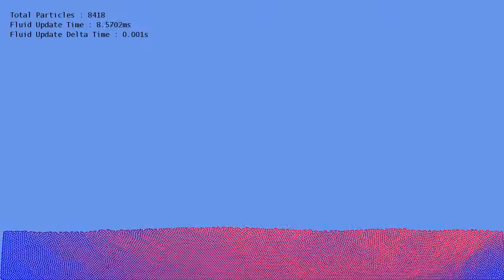2D SPH Demo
An XNA based SPH demo.